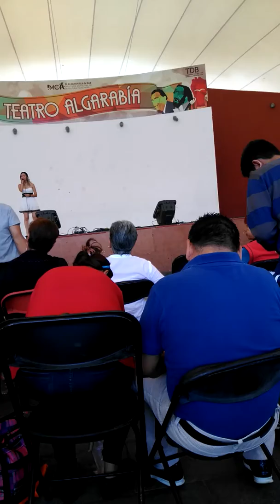La hija de nadie / tlanepantla.masaby